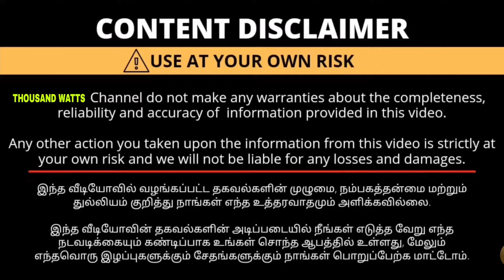Land sale in Coimbatore 🤩 dtcp approved site in Coimbatore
Nesam city

             Nesam city Coimbatore